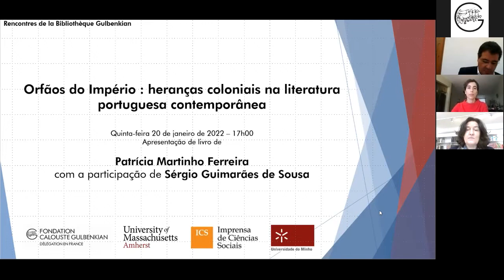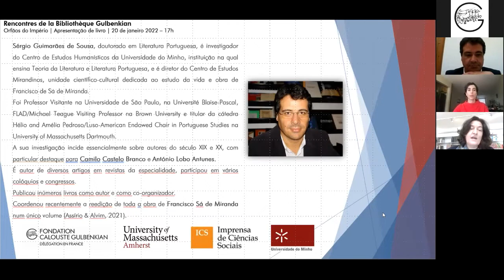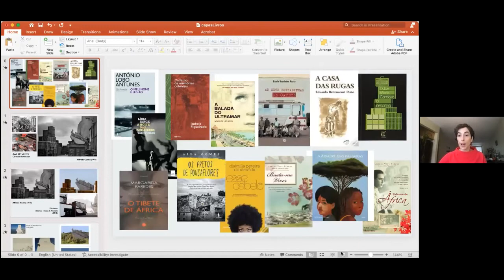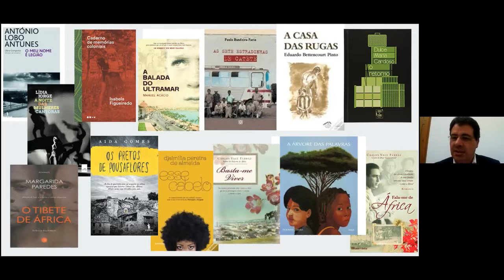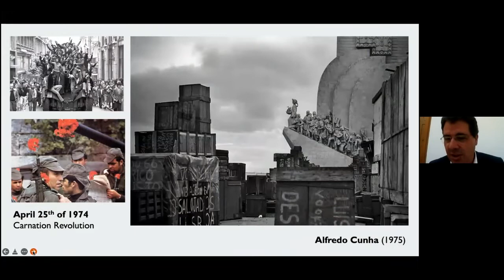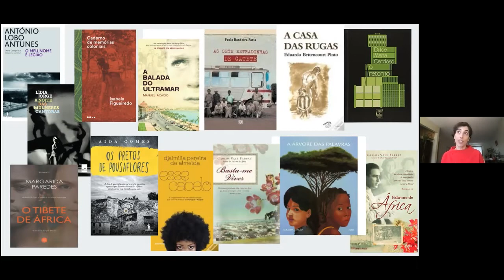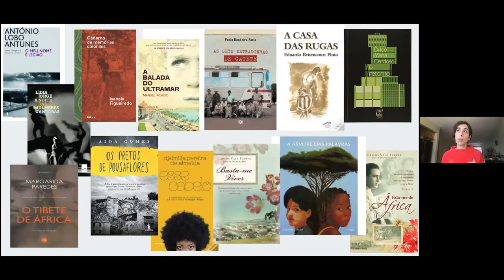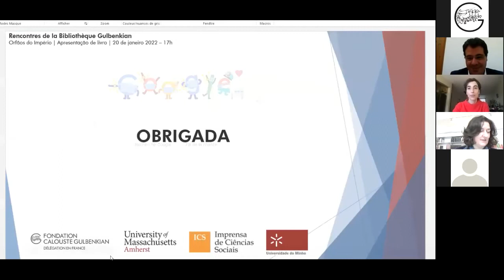Orfãos do Império : heranças coloniais na literatura portuguesa contemporânea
Rencontres de la Bibliothèque Gulbenkian | 20 janvier 2022 | Présentation du livre "Orfãos do Império"  de Patrícia Martinho Ferreira avec la participation de Sérgio Guimarães de Sousa.

Cette étude retrace la représentation de l’orphelin dans la littérature portugaise contemporaine qui revisite de manière critique la fin du colonialisme portugais en Afrique et les conséquences de la décolonisation dans le tissu social portugais en termes de renégociation identitaire.

L’orphelin présuppose la déstabilisation de la structure familiale traditionnelle, c’est pourquoi il constitue une réponse à la rhétorique de l’Estado Novo qui projetait la prétendue harmonie entre les différentes parties de l’Empire sur le microcosme familial. De plus, l’orphelin sert de métaphore aux angoisses suscitées par le voyage de retour.